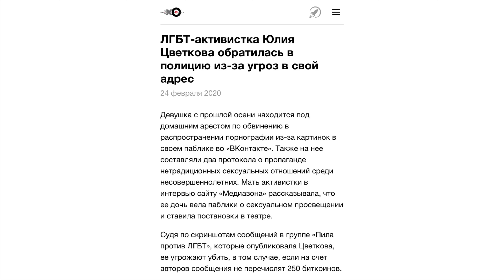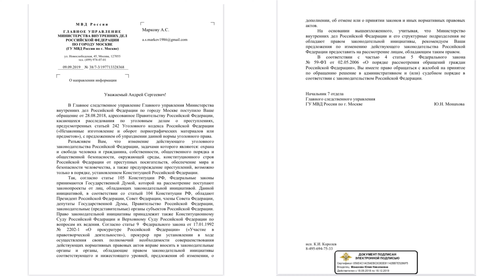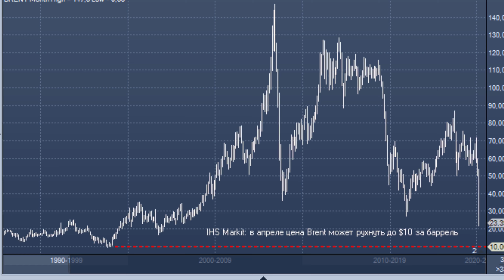Порнографию нужно разрешить! / О деле Юлии Цветковой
Активистка Юлия Цветкова — режиссёр уже закрытого детского театра «Мерак» — третий месяц находится под домашним арестом по делу о распространении порнографии за публикации в ее группе во «ВКонтакте». В материалах уголовного дела не указано, какие именно ее посты следствие считает порнографическими. Также у Цветковой два протокола по статьям о пропаганде нетрадиционных отношений среди несовершеннолетних.